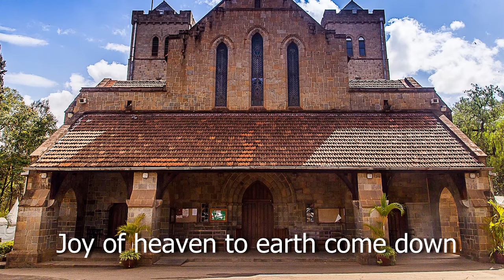Putting on New Self by Jandson Njoroge | 23 July 2020